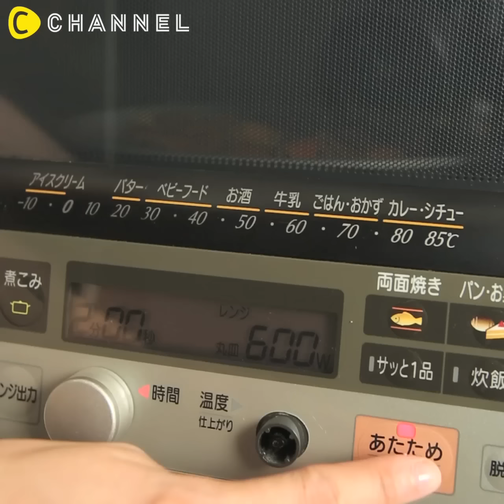口の狭い容器の内側の汚れを簡単に落とす裏技｜C CHANNELライフスタイル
①口の狭い容器の内側の汚れを簡単に落とす裏ワザ

可愛い一輪挿し♪
でも、いつの間にか汚れが付いて可愛さも台無しに…！
口の狭い容器の内側の汚れは落としにくい、、、
でも、卵の殻さえあれば一瞬でキレイに！

＊用意するモノ
・卵の殻

＊手順
1. 卵の殻をビニールに入れる
2. 細かくなるまで砕く
3. 紙でロウトを作り一輪挿しに入れる
4. 殻が浸る程度の水を入れる
5. 穴を指で押さえシェイク！

卵の殻が研磨剤代わりになってこびりついた汚れもキレイになります♪

②電子レンジのヨゴレを落とすうら技
③黒ずんでしまったシルバーアクセサリーをピカピカに復活させる裏技
④じゅうたんのテーブル跡を元どおりに戻すうら技
⑤レジ袋の収納を簡単でおしゃれに！レジ袋 おしゃれ収納テク

100均アイテムで！痛いヒールを一発で解消する裏ワザ｜C CHANNELライフスタイル
超便利なエコソファーバーモス☆あっという間にソファーに早変わり｜C CHANNELライフスタイル